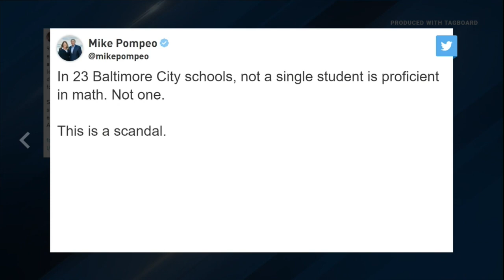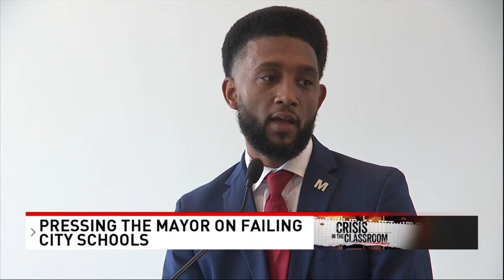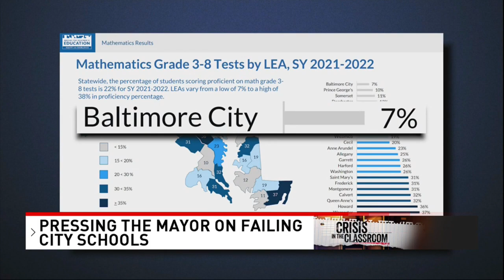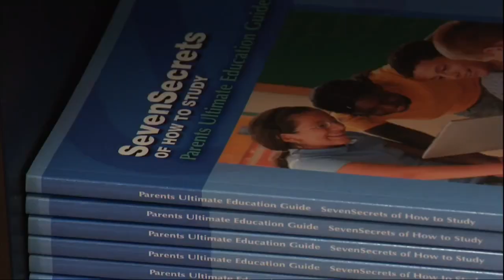CRISIS IN THE CLASSROOM | Boy's Collegiate Charter School to stay open